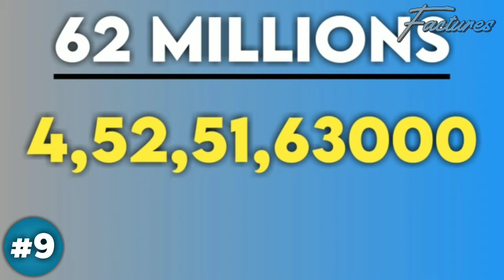10 Facts You Didn't Know About The Queen's Gambit Series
Top 10 Amazing Facts about The Queen's Gambit Series that released in 2020.
In this video you'll know Behind The Scenes Facts about The Queen's Gambit like
is the queen's gambit based on a true story ?
is the queen's gambit real story ?
is the queen's gambit coming back for season 2 ?
is anya taylor joy good at chess ?
is anya taylor joy a chess player ?
the queen's gambit is it based on a book ?
the queen's gambit is unrealistic ?
is beth harmon real ?
is beth harmon better than magnus carlsen ?